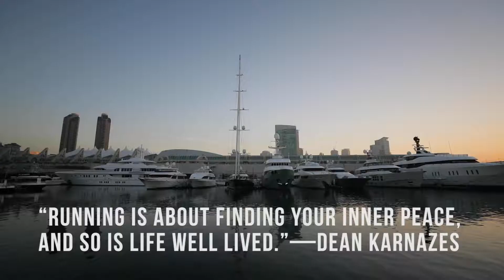Run With Dru!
Moving meditation is a meditative state, a shift of consciousness while doing simple movements. It’s a way of calming the mind and creating awareness focusing on breathing!

Othentik Gym is passionate about wellness and about helping women to develop their own natural strength and abilities.

With classes and private coaching available in a wide variety of disciplines, you can design a well-rounded fitness program tailored to your own needs. Guided by a mentor who will inspire you to attain your goals, you can build a strong foundation that will allow you to focus your training and conquer the demands of your busy life.